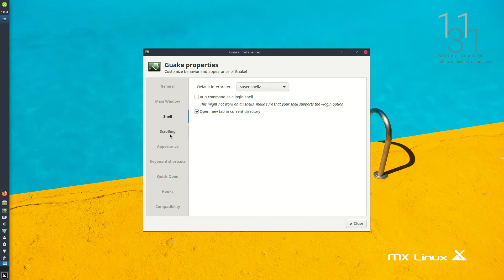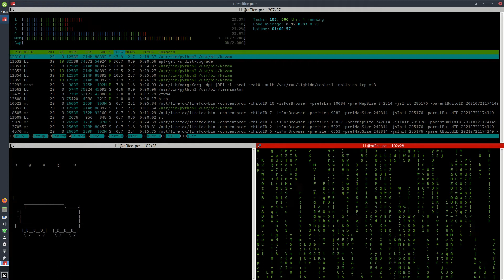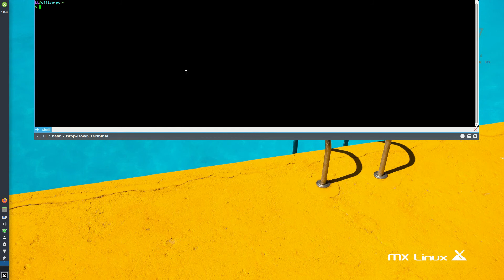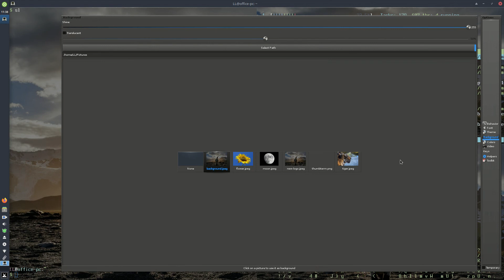What Are The Top 8 Open Source Terminal Emulators for Linux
Do you spend a good amount of your time at the Linux command line? These terminal emulators will help make it a better experience.

XCFE Terminal

Guake

Konsole

Terminator

Tilda

Xterm

Yakuake

VAL utilises the following open source software.
GIMP for thumbnail.
Openshot for video editing.
Mimic for speech.
Kazam for screen recording.
Terminology for terminal emulator.
Featherpad for text editor.
Midnight Commander for managing files.
MX Linux operating system.